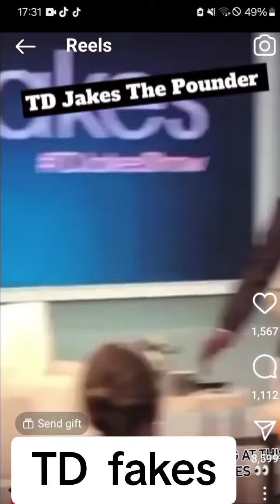TD Jakes (fakes snake )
TD Jakes, what can say about this pastor  he sure ain't  acting right  loving a male stripper